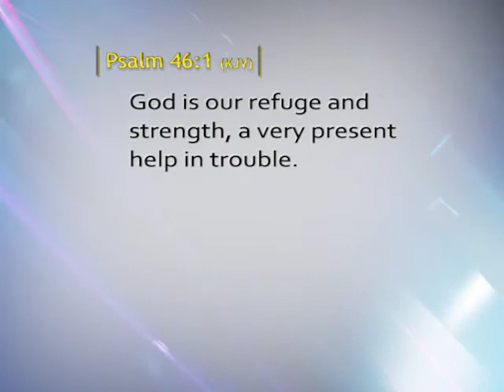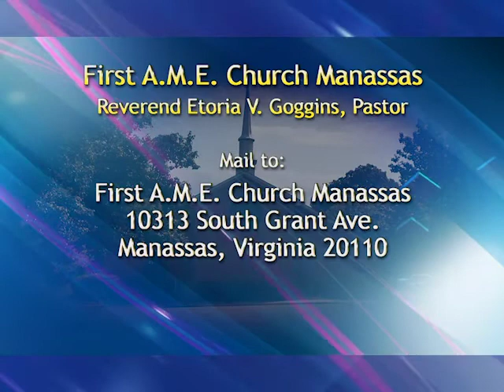"God Is Our Help" First A.M.E. Church Manassas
Sermon by:
Rev. Etoria V. Goggins, Pastor
First A.M.E. Church Manassas
10313 South Grant Ave.